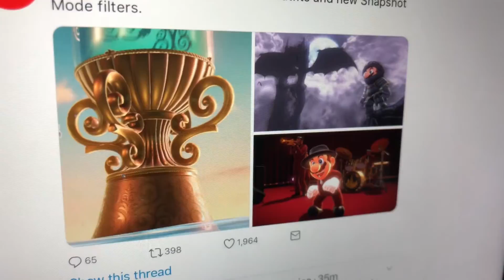Gaming Update Ep 46 Nintendo Direct Mini Reactions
I know you all exited that they announced new Games is coming to the Nintendo Switch during the Nintendo Direct Mini 1/11/18.